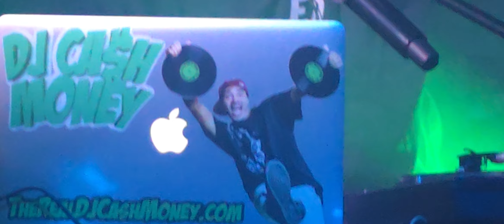The Real Dj Cash Money... the Legend live!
Words can't describe this turntable wizardry.
He has mastered the craft of using turnta8as musical instruments!
djtyc501 birthday bash!!